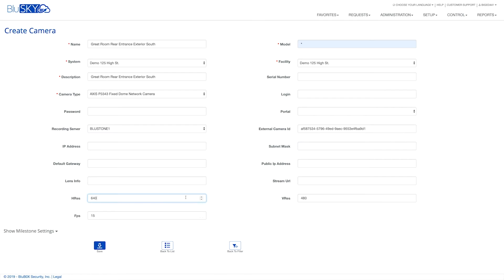BluSKY - How to Create a Camera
BluSKY - How to Create a Camera in BluSKY by BluBØX